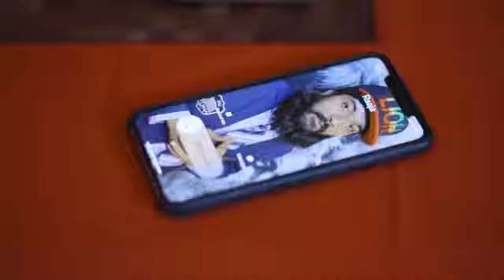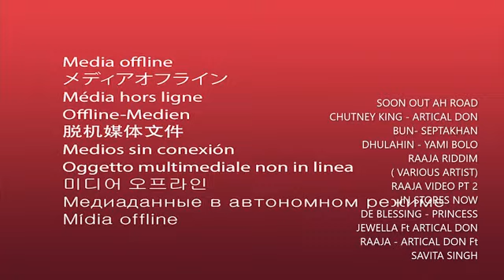Artical Don X Savita Singh-Raaja [Official Music Video] (Remix)